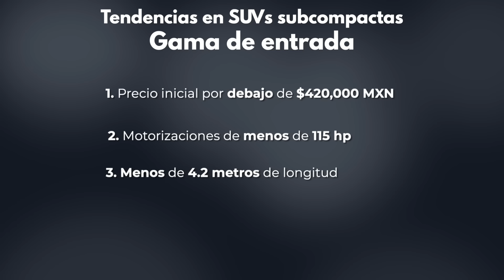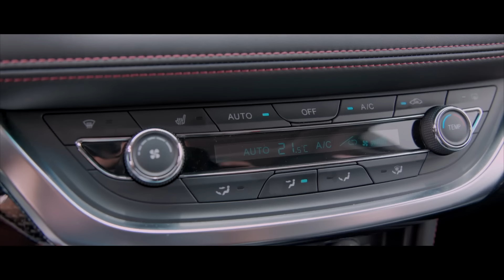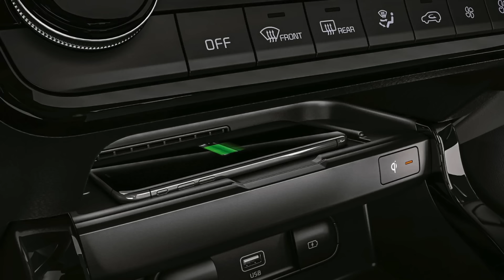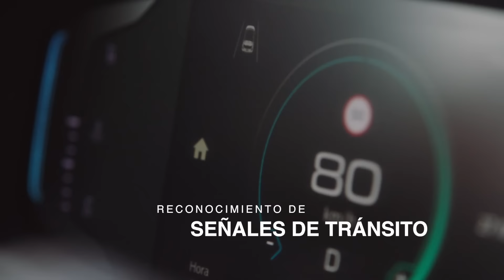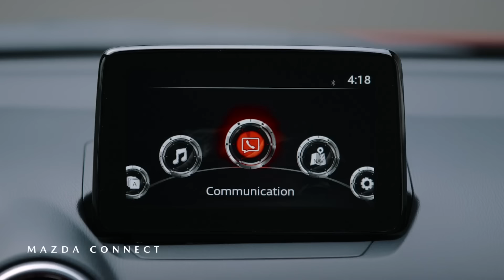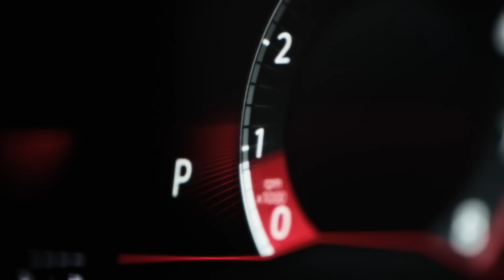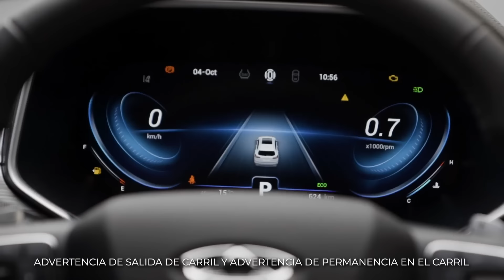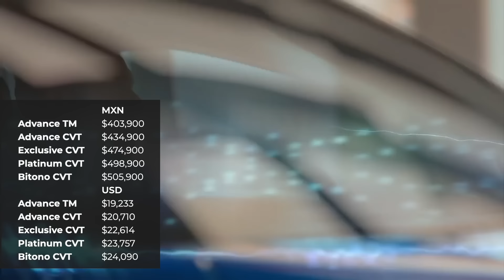Las MEJORES y PEORES SUVs SUBCOMPACTAS que puedes comprar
En el mundo de las SUVs, el segmento de las subcompactas sobresale por ser el que más opciones nos ofrece en todo el mercado automotriz. Por esa razón, es el más competido aquí en México. Con todas estas alternativas, las SUVs subcompactas pueden ser divididas entre opciones de gama alta y opciones de gama de entrada. Hace un par de videos, cubrimos a las de gama de entrada, que son las más asequibles que podemos adquirir, pero suelen comprometer varias características importantes para llegar a ser tan baratas. Y ahora, varios meses después, es el turno de las de gama alta, que son todavía más opciones que las de gama de entrada. Estas son las que tienden a no escatimar en gastos e incluir las mejores características disponibles, pero lo hacen por precios más elevados. ¿Con cuál de éstas te quedas tú?

0:00 Intro
1:37 Lugar 15
3:28 Lugar 14
4:47 Lugar 13
6:19 Lugar 12
7:59 Lugar 11
9:36 Lugar 10
11:25 Lugar 9
13:04 Lugar 8
15:04 Lugar 7
16:33 Lugar 6
18:22 Lugar 5
20:20 Lugar 4
22:11 Lugar 3
24:07 Primer lugar 1
25:53 Segundo lugar 1
27:38 Conclusión